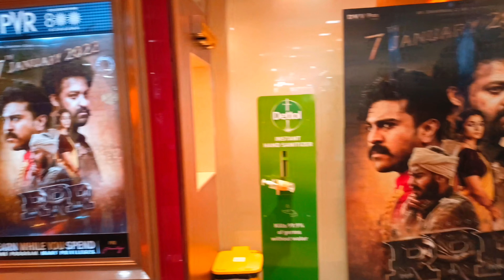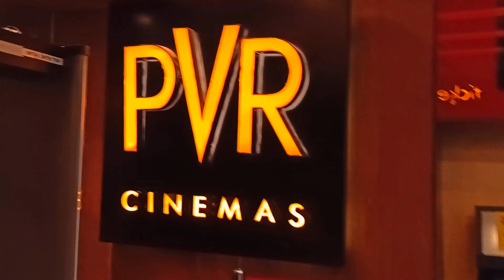Movie with Family in @PVR Bokaro